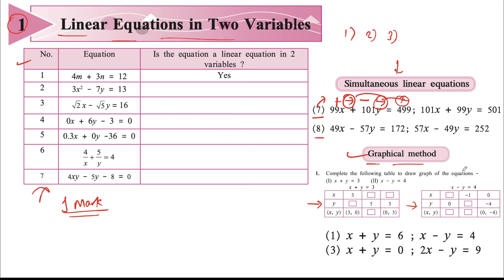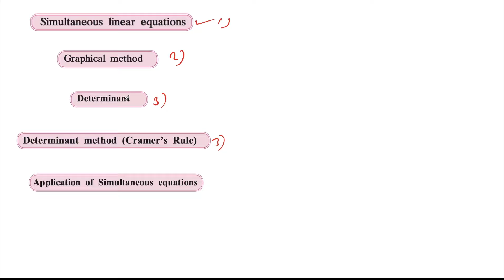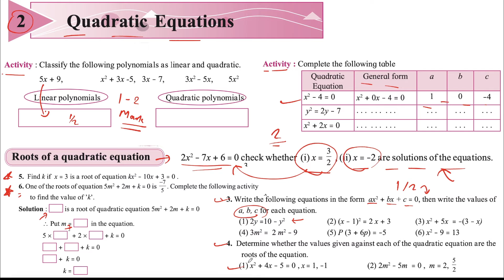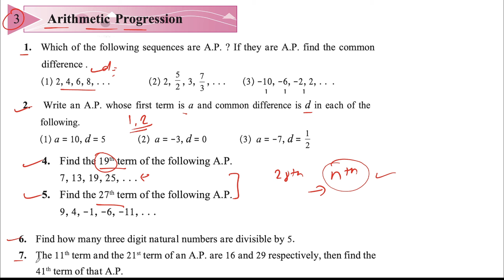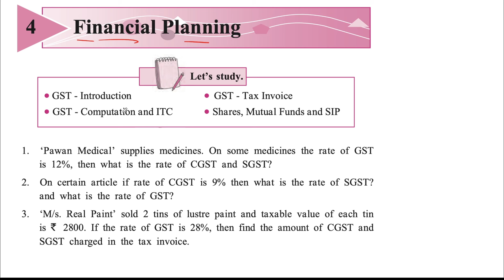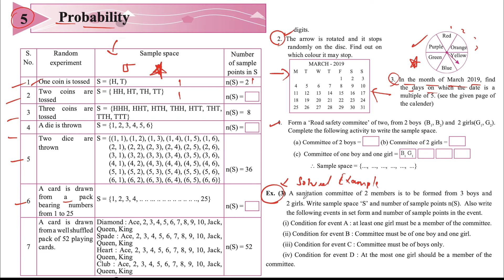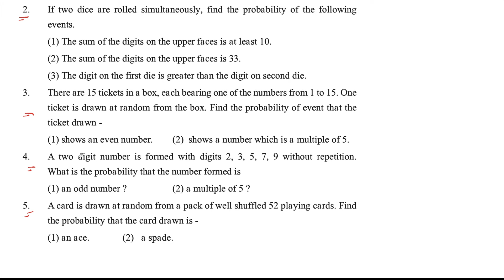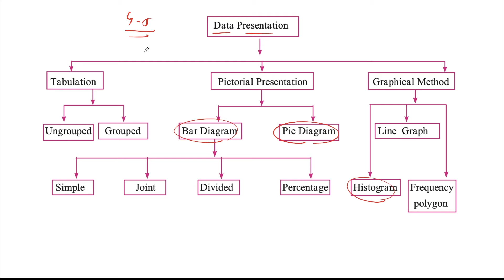✅ 13 March 10th MATHS 1 Board Paper 2024 | Most Important Questions | हेच Questions येणार!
Hello Guys,
In this video Unacademy's Ex-Educator Aniket Mane will talk about "✅ 13 March 10th MATHS 1 Board Paper 2024 | Most Important Questions | हेच Questions येणार! "

Hashtags,

keywords,

pre board exam 2024 class 10 maths paper ssc
10th class board exam paper 2024 maths
maths sample paper 2024 class 10
cbse sample paper 2024 class 10 maths
maths board paper 2023 class 10 ssc
math model paper 2024 class 10
math class 10 board paper 2024
class 10 maths paper pattern 2024
class 10 maths paper board 2024
sample paper of class 10 maths 2023-24
10th board exam 2024 question paper math
class 10 sample paper 2023-24 math
maths board sample paper class 10 2023
maths board paper 2023 class 10 30/5/1
std 10 maths board exam 2024 imp
maths 2 important questions class 10 ssc board 2024,
class 10th math most important questions 2024,
most important questions class 10th math 2024,
10th board exam 2023 question paper,
class 10th maths paper 2024 important questions,
haryana board 10 maths important questions 2024,
class 10th math important chapter cbse board 2024,
class 10th ncert maths most important questions 2024,
class 10th,maharasthra board exam 2024,
maharashtra board exam 2024,
 maharashtra board exam 2024 news today,
10th ssc board exam 2024 paper pattern,
ssc class 10th exam news 2024,
ssc class 10th exam news 2024 today,
ssc class 10th exam news 2024  and,
ssc class 10th exam news